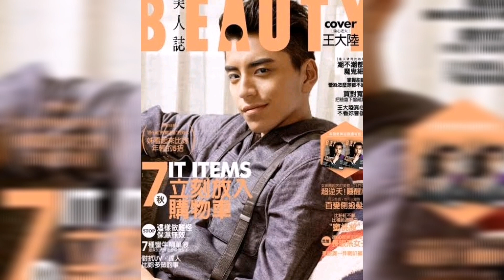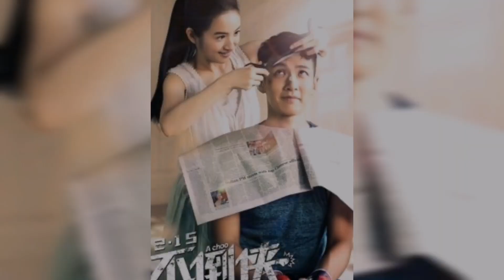DARREN WANG Profile fan clip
I made this video to entertain the viewers for you to know some information.

If you have any information suggestions you are free to comments.

Have fun and keep smiling 😘😉👍